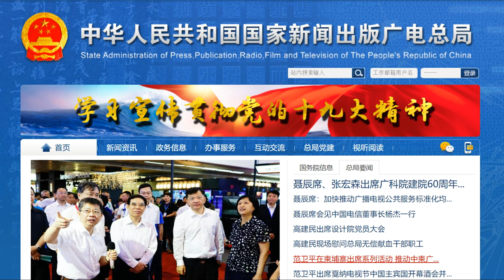Xiao Zhan and Yang Zi rumored drama, Mark Chao's Ordinary Glory, Mr Fighting first look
Hi guys and welcome to Chinese Entertainment Update August 1st 2019 edition. Here are some stories in Chinese drama land that caught my attention in the past week and I thought I'd share it with you guys.